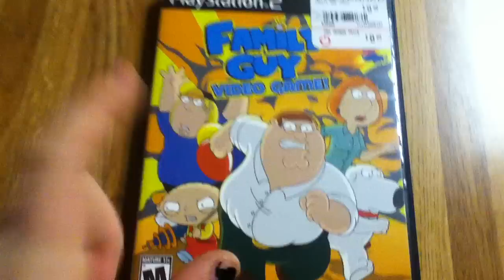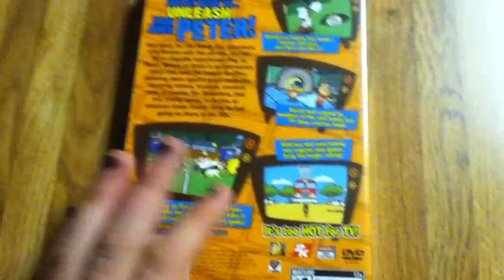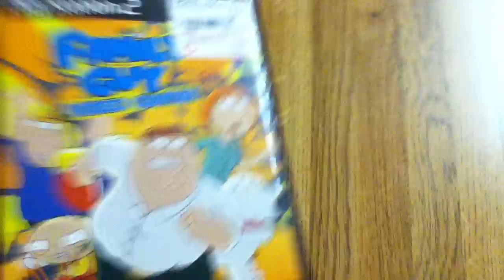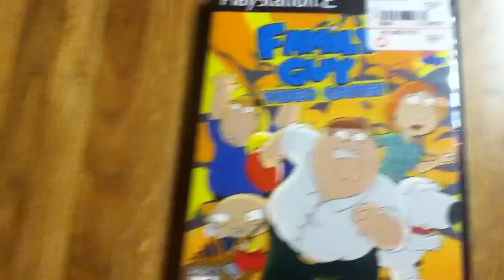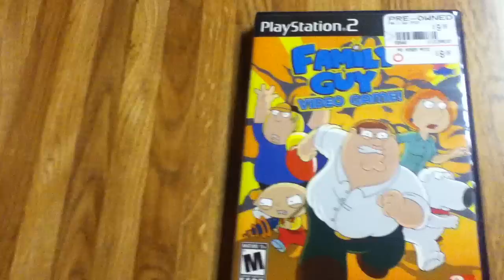Behind the Thing: Family Guy for the PS2 ( Review)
Dont forget to check out Behind the Things Facebook page, and subscibe to this Youtube account Alex Williford for the latest news and reviews on Books,Movies and much, much more!!!